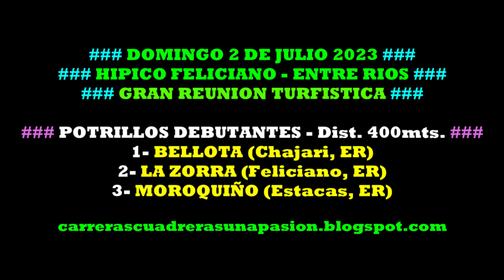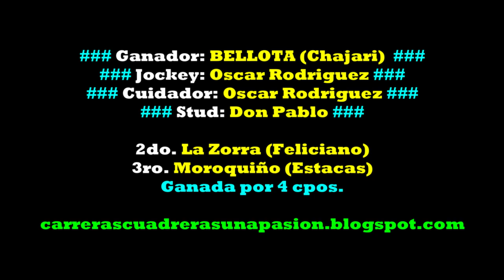BELLOTA, Hipico feliciano, ER (02/07/2023), POTRILLOS DEBUTANTES 400mts.